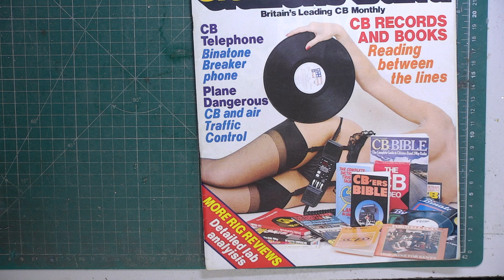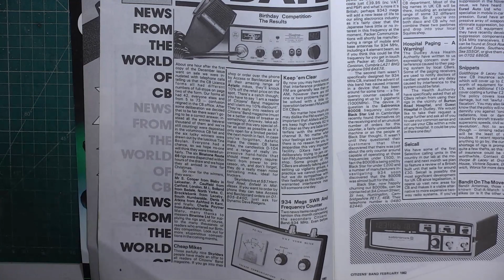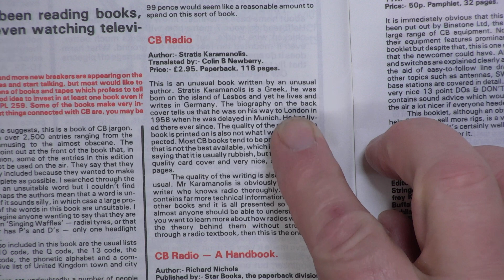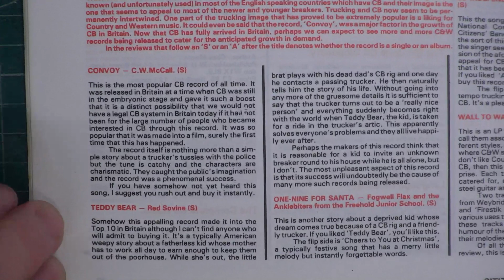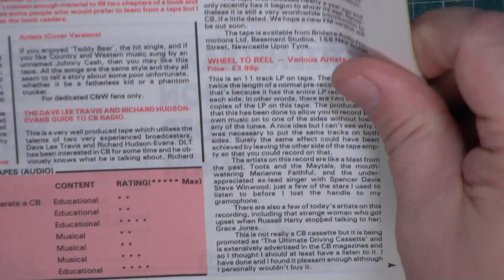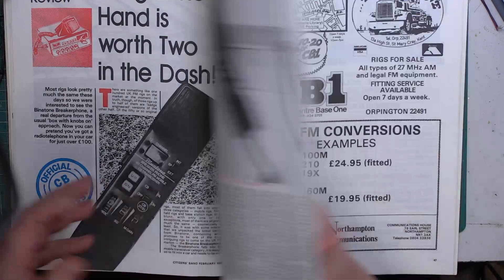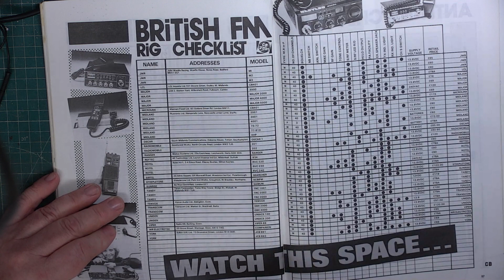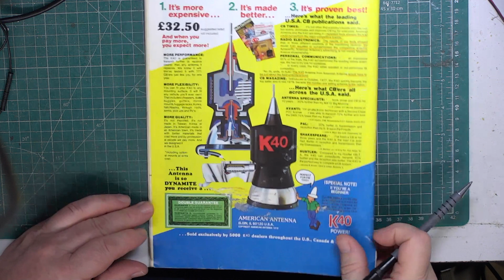Citizens Band magazine (UK) April 1982 - review & record/tape discussion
This issue, just three months into UK legal CB has a three page article on records & tapes. Two weeks ago I uploaded the cassette tape "Teach yourself CB"(UK), and last week, the record "How to CB" (USA). I've another American record to do this Friday.

Recorded 31st October 2023

Richard, G0OJF

Lincolnshire, UK